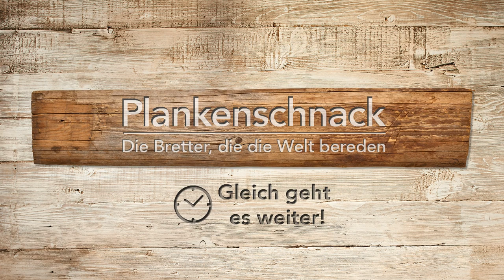#67 Plankenschnack mit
#67 Plankenschnack mit @mcky_tv @salista_zockt @slabsticker und @hc_diZee